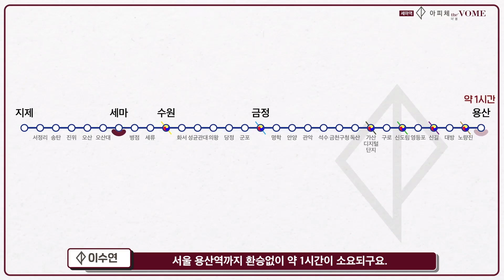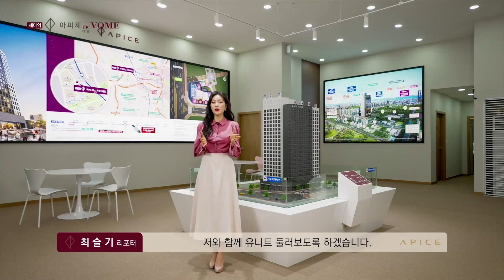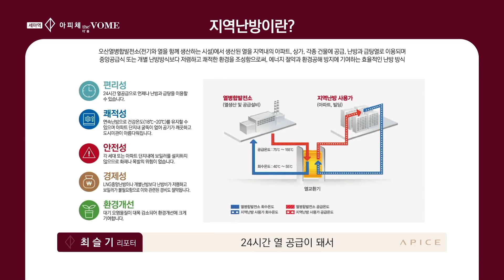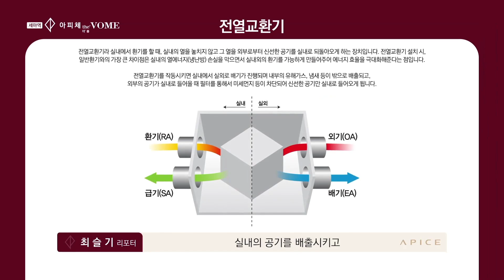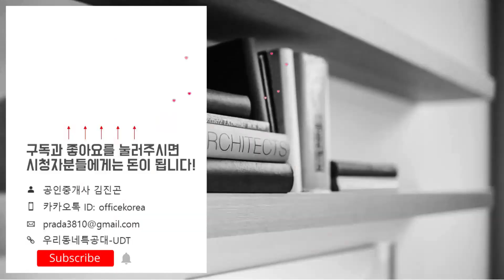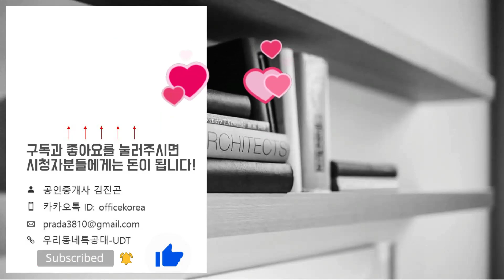1호선 세마역 아피체 더 봄 52㎡A타입 모델하우스 내부영상(with 입지영상)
위   치: 경기도 오산시 세교동 601-9번지
규   모: 지하5층~지상20층 1개동 171실
입주일:  2023년 9월
타   입: 34㎡A/B. 52㎡A/B/C
교   통: 1호선 세마역
*세마역 아피체 더 봄 오피스텔 입주자 모집공고문*